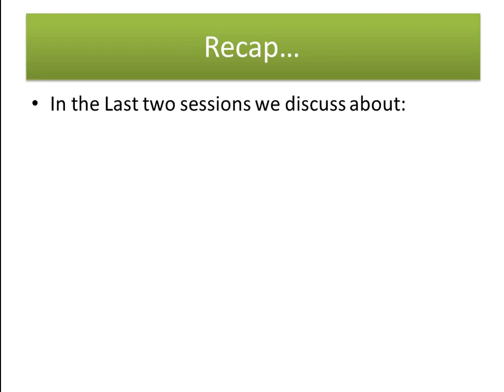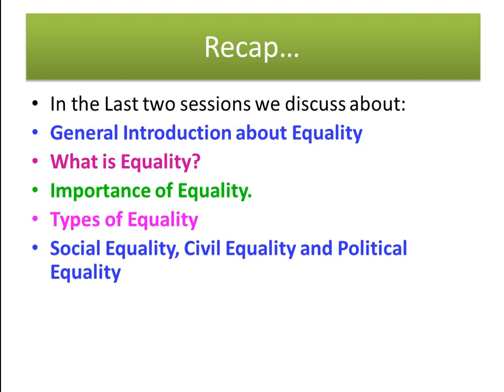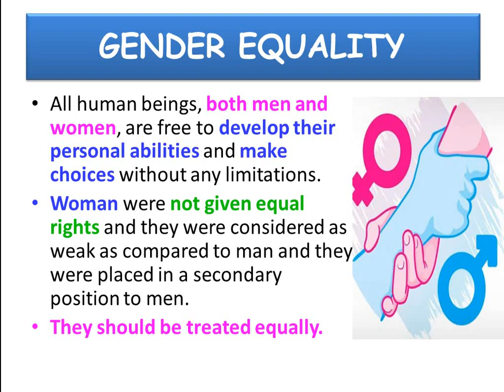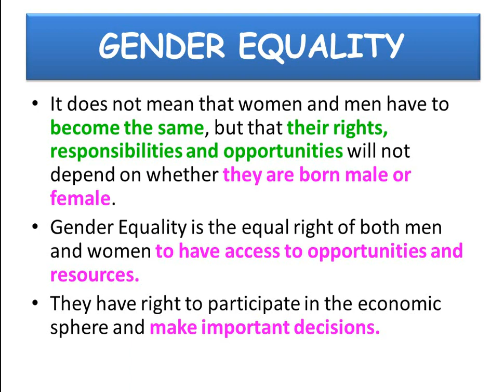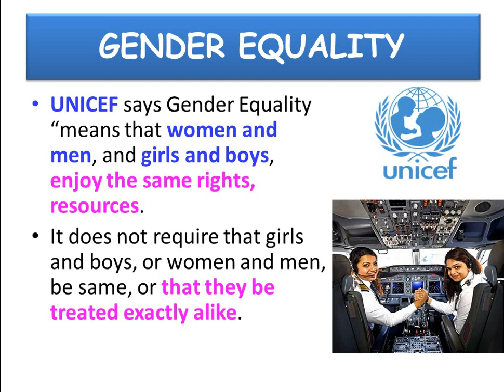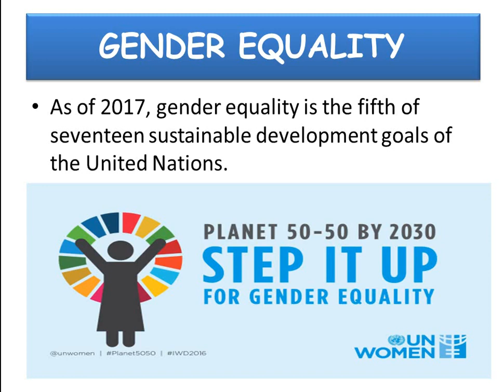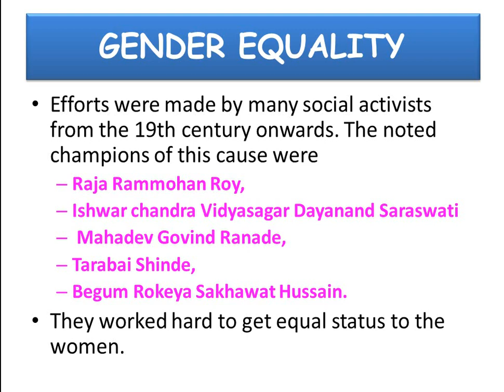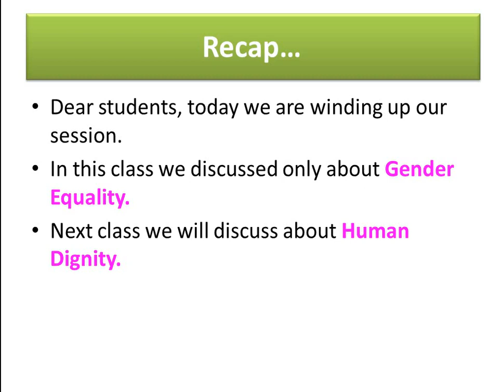EQUALITY || CLASS 7 : TERM 1 || UNIT 1 : PART 3 || CIVICS - SOCIAL || MATRIC || Mrs. Sithara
EQUALITY
UNIT 1 :: PART 3 :: TERM 1
CLASS 7 - CIVICS
SOCIAL SCIENCE

EQUALITY
CLASS 7 - CIVICS - TERM 1
UNIT 1 - PART 3
SOCIAL SCIENCE
MATRIC (ENGLISH MEDIUM)
TEACHER:  Mrs. Sithara